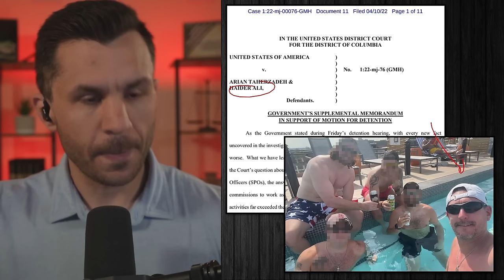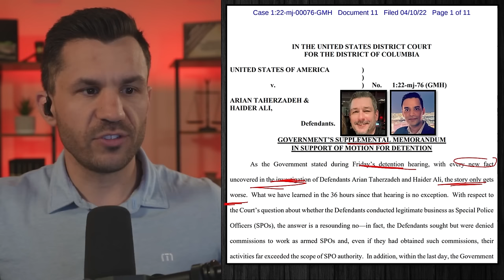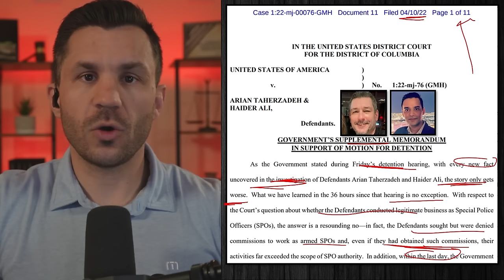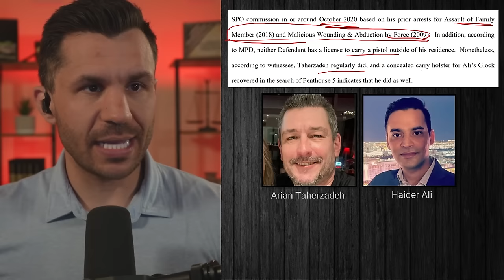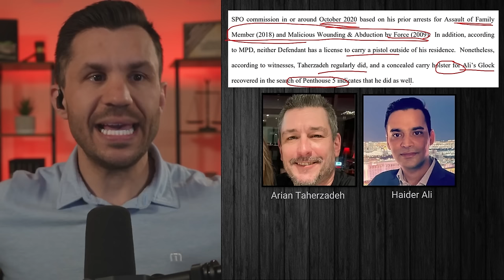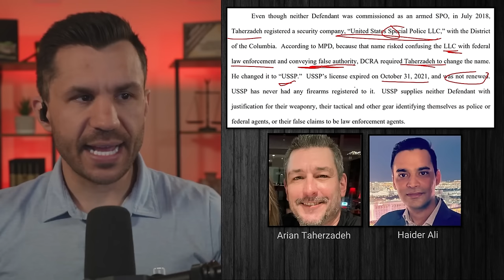FAKE DHS Agents Were TIPPED OFF About INVESTIGATION as PROSECUTOR Says STORY ‘GETS WORSE’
Government prosecutors continue to unpack the Fake DHS Agents story, warning the Judge against granting their release at an upcoming detention hearing. In a new memo, U.S. Attorney Joshua Rothstein says the Fake Agents were “tipped off” about the investigation and started to conceal evidence of their crimes. Tipped off by who? Criminal defense lawyer Robert Gouveia reacts and reviews the latest filing.

Case Information:
Arian Taherzadeh
Haider Ali
1:22-mj-00076
Judge Michael G. Harvey